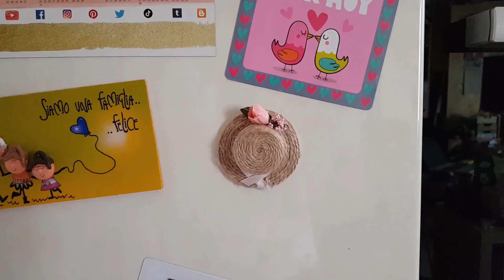14 IDEE ORIGINALI con TAPPI e COPERCHI | raccolta estiva #7 (2020)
Nel tutorial di oggi ti mostro 14 idee originali che puoi realizzare anche tu riutilizzando tappi e coperchi ♻😊😉🧶🎨

🧶🎨📜 MATERIALI UTILIZZATI 📜🎨🧶

Stick colla a caldo ø7 mm

Mod Podge colla decoupage

Colla vinilica

Matassine filo cotone

👉🏻 Guarda qui i prodotti che uso e che ti consiglio di usare

📚 BIBLIOGRAFIA 📚

💡💡💡 TUTORIAL & GUIDE PASSO PASSO 💡💡💡

Scarica l'app Wish e usa il codice promozionale ccbrnrjd sul tuo primo ordine e ricevi fino al 50% di sconto! Scarica l'app qui

📸 Nel video sono state utilizzate icone di autori vari (Freepik, Flat Icons, Wanicon, Eucalyp, Skyclick, Smashicons, Roundicons, Vectors Market, Pixel Buddha, Srip, dDara, Nikita Goludev, Itim2101, Darius Dan) scaricate dal sito